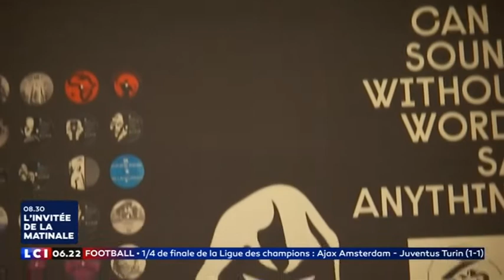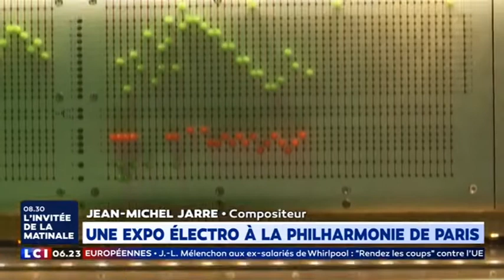Expo Electro à la Philharmonie de Paris (La Matinale LCI)